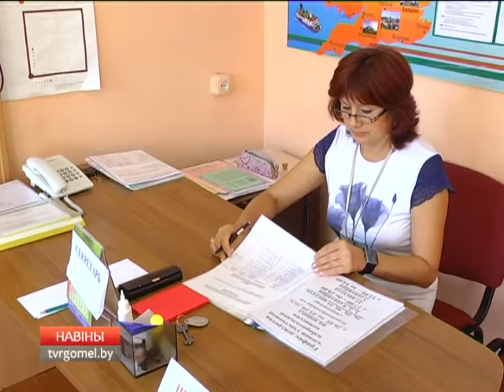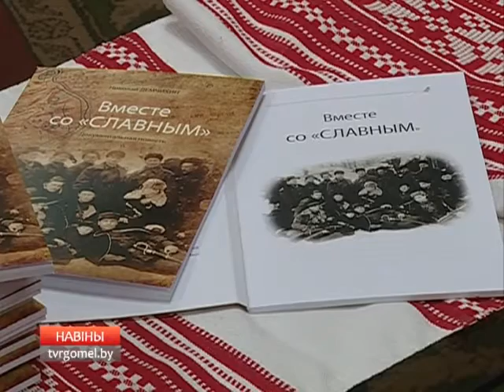08 09 2016 НОВОСТИ